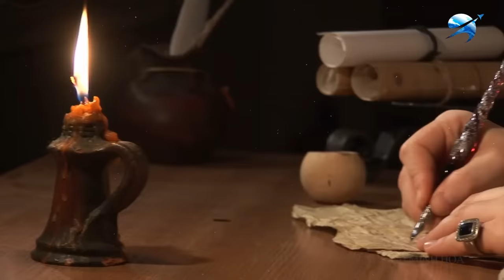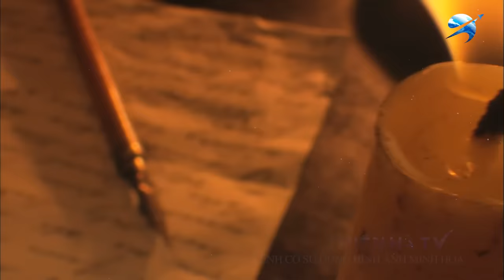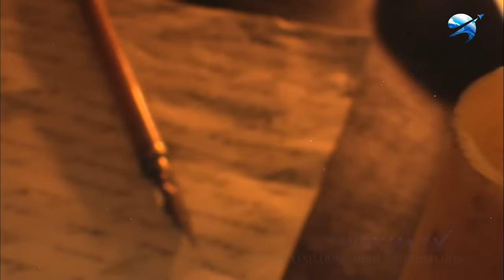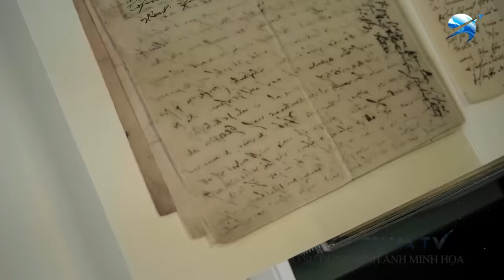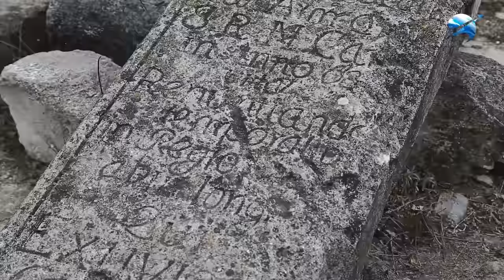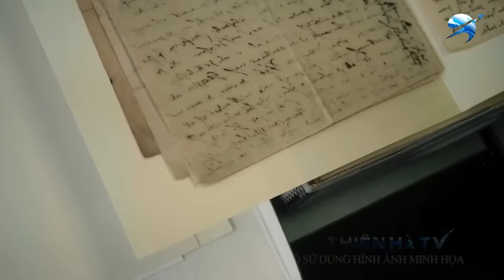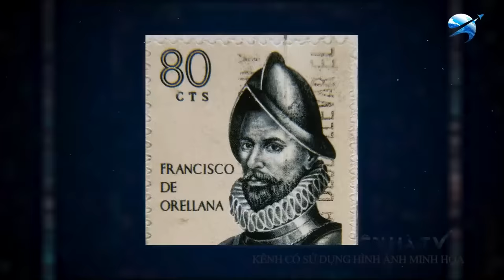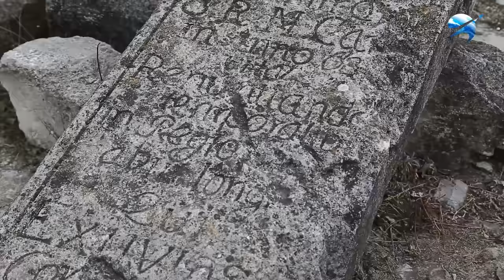Những Bí Ẩn Rùng Rợn Bên Dưới Rừng Amazon | Thiên Hà TV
Video Ngày Hôm Nay Của Chúng Ta: Những Bí Ẩn Rùng Rợn Bên Dưới Rừng Amazon | Thiên Hà TV